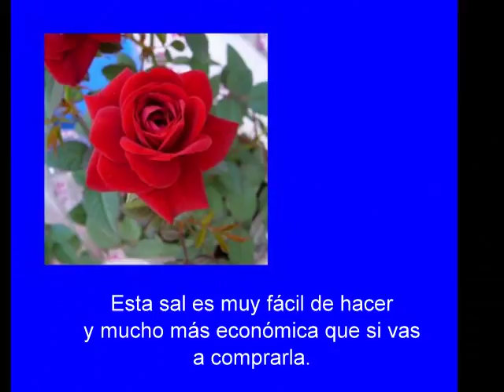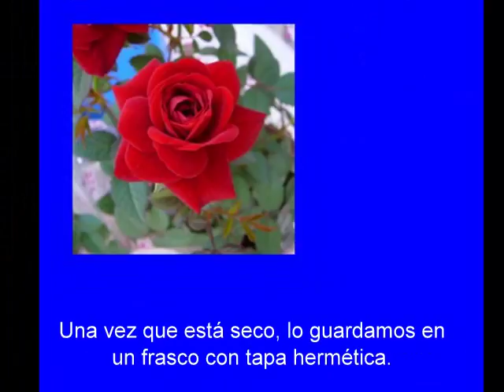ILE RECETAS - Sal marina al limón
Esta receta la encontras en